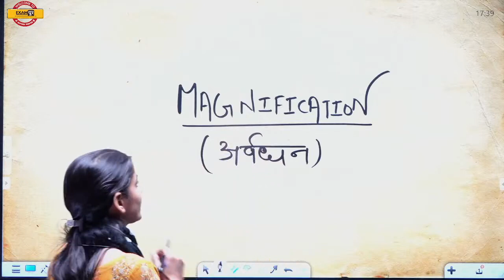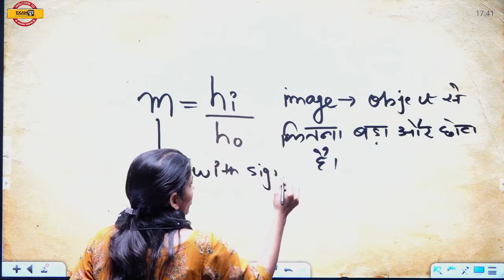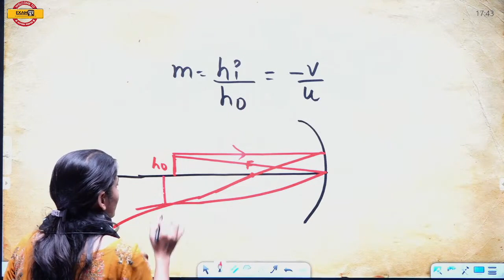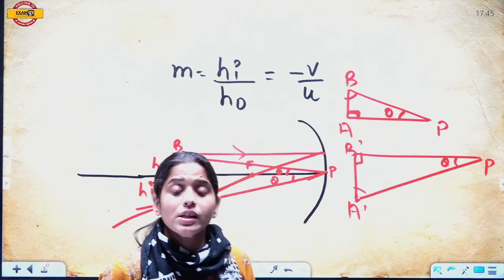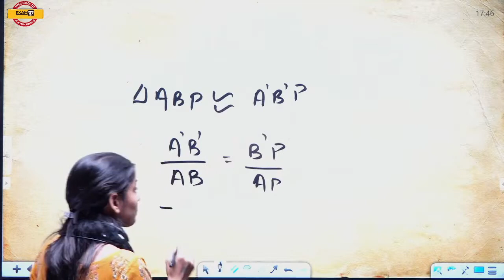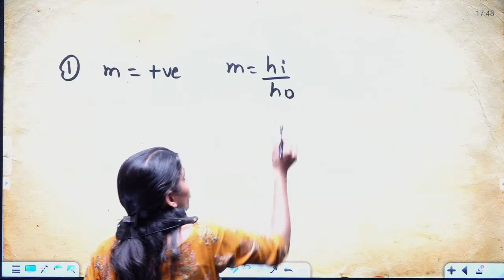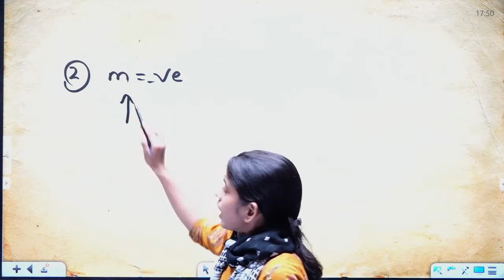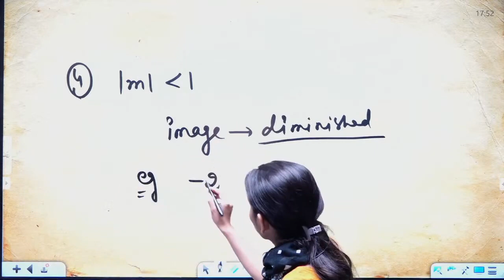NEET /JEE / CLASS 12th || DERIVATION OF MAGNEFICATION OF MIRROR || BU PREETI MAAM